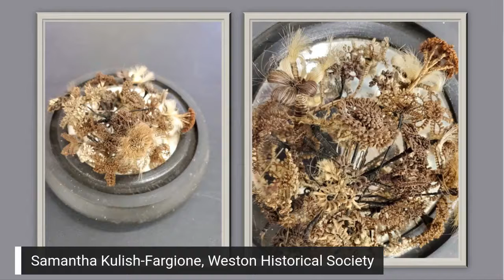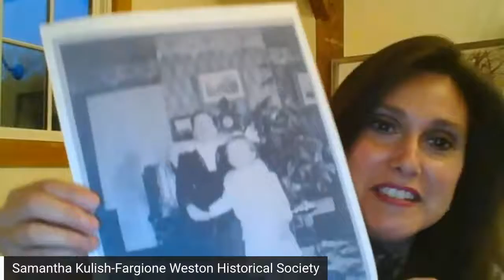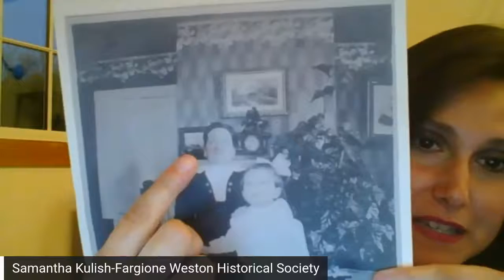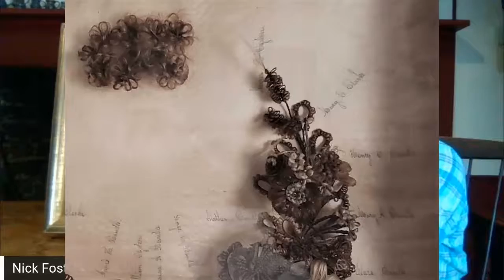Tuesday Treasure: Collaborative Halloween Episode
Celebrate the spirit of the season with a special episode of the Westport Museum’s Tuesday Treasures programming series online, held in collaboration with Fairfield Museum & History Center, Weston Historical Society and Wilton Historical Society. Each history organization will showcase an eerie object from their collection not normally on public view.
See and hear the stories behind some of the most unique, mysterious and impactful artifacts in our community with these local history organizations.